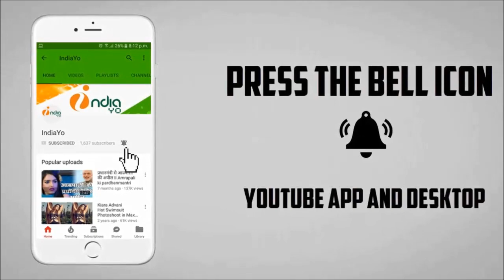Raja Hindustani Upcoming Bhojpuri Movie 2018 - राजा हिंदुस्तानी - Khesari Lal Yadav - Launch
Raja Hindustani Upcoming Bhojpuri Movie 2018 - राजा हिंदुस्तानी - Khesari Lal Yadav